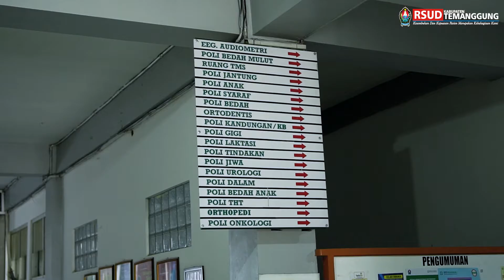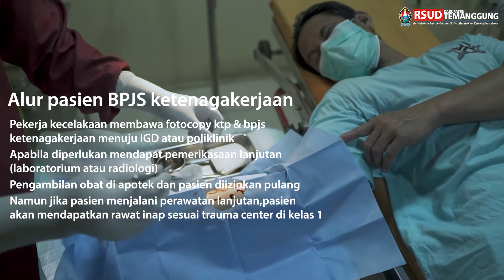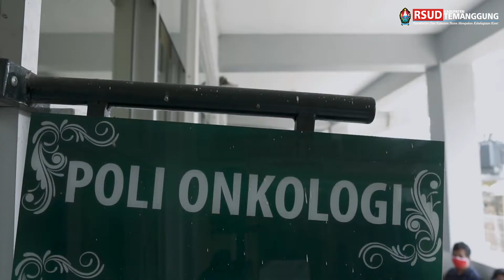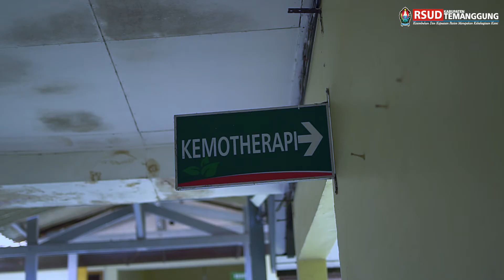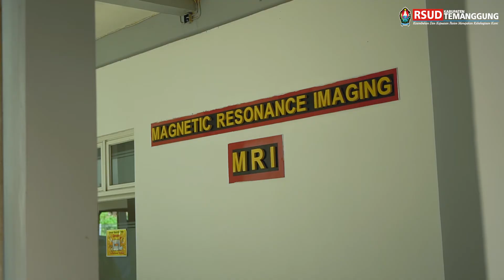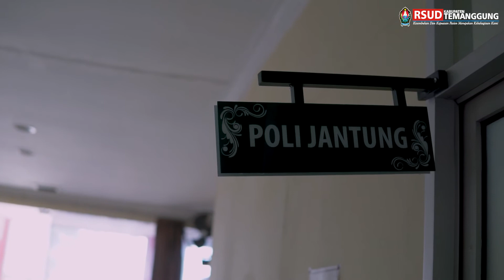Alur Layanan BPJS Ketenagakerjaan di RSUD Kabupaten Temanggung